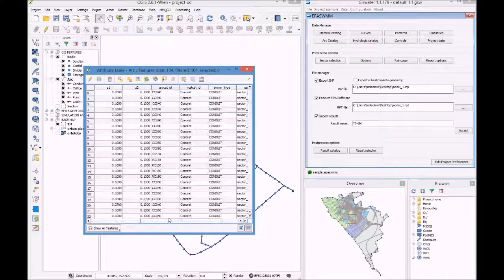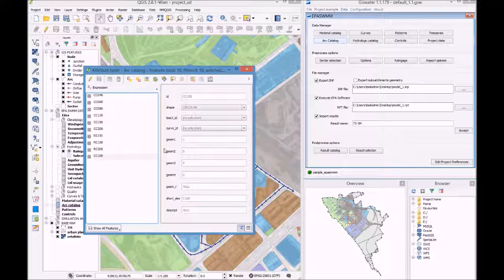Giswater: catálogos de materiais e tubulações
Quando você trabalha com catálogos de materiais e tubulações, a gestão de uma rede de esgotos e drenagem urbana é mais fácil